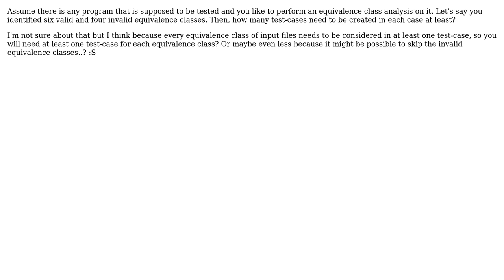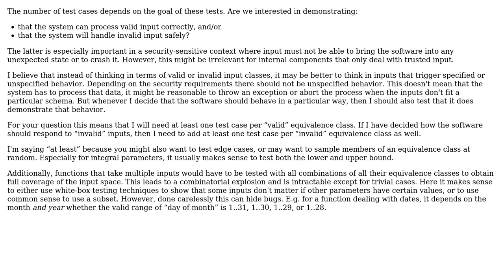How many test-cases need to be created at least (valid and invalid equivalence class)?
Software Engineering: How many test-cases need to be created at least (valid and invalid equivalence class)?

With thanks & praise to God, and with thanks to the many people who have made this project possible! You are responsible for your own actions.